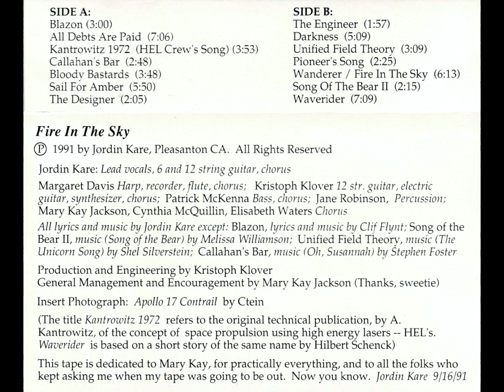Jordin Kare - Song of the Bear II [HQ]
Lyrics:

Chorus:
Hark to the sound of metal on metal
Drive in the city now if you dare
But beware of the little white three-wheeled go-cart
Beware of the lady with the soul of the bear

Brave young men who drive your Porsches,
BMWs, and the like
Do you not know that you would be better off
Riding a second-hand, three speed bike?

(Chorus)

Favorite commuter, or permanent resident
Little old lady on a Sunday night
Japanese tourist or United States president
None of your cars will get past her alive

(Chorus)

I just had to go to the store for a minute!
She still ignores both truth and lies
Can you not see 'neath the white crash helmet
A thing not human behind those eyes?

(Chorus)

Mortal man, your meter's expired
Plead on your knees and curse and swear
She writes on her pad and she tears off your ticket
Saying, “Lo, I have summoned you, for I am the bear!”

(Chorus)